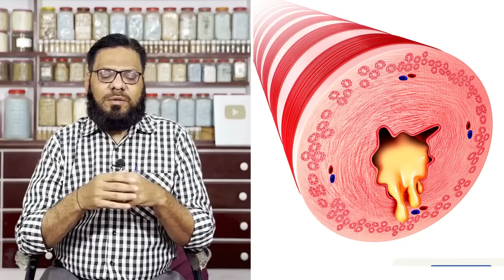Filfil Daraz Se LUNGS Ke Balgam Ki Safai! Long Pepper for Cleansing Lungs Mucus | Dr. Ibrahim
Do you frequently struggle to breathe because of the excess mucus in your lungs? If so, you'll be amazed to discover the medicinal effects of Filfil Daraz, also known as long pepper, & pipli. Dr. Muhammad Ibrahim examines the intriguing spice in this video. He explains how it can help clear out extra phlegm from the lungs so you can breathe more easily and comfortably. Long pepper has a long history of use in traditional medicine and is renowned for having potent anti-inflammatory and antioxidant properties (filfil daraz ke fayde).

You can naturally cleanse your lungs by consuming long pepper in the right amount, which will also lessen coughing and relieve chest congestion. Its main ingredient, piperine, can also aid in clearing the sinus and nasal passageway, improving breathing. Likewise, long pepper has bronchodilator properties that relax the muscles surrounding the airways and facilitate easier breathing (maghan ke fayde).

The ability of long pepper to strengthen the immune system is one of its most beneficial. Long pepper's anti-inflammatory properties can help prevent lung infections and lessen inflammation brought on by respiratory conditions like asthma and bronchitis. Long pepper is an effective weapon in warding off diseases and enhancing general health because it has also been discovered to possess antimicrobial and antibacterial properties (filfil daraz ki tasser).

Simple ways to incorporate long pepper into your diet include adding it to meals, drinking it as tea, or taking supplements. Before including any new spice or supplement in your diet, you should however speak with your doctor. Filfil Daraz (long pepper), with its extraordinary health advantages, is unquestionably worthwhile as a home remedy for respiratory conditions and general wellness (filfil daraz ke istamal).